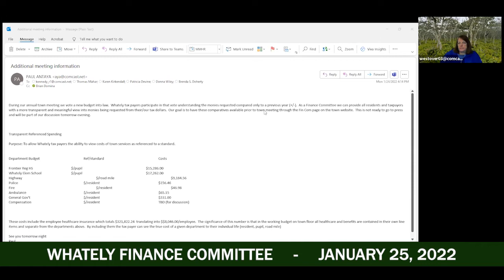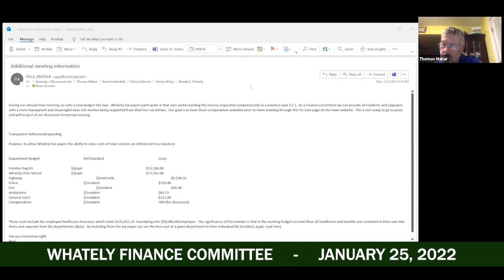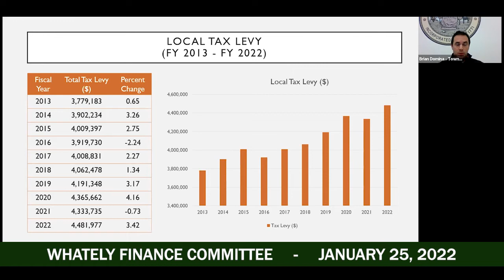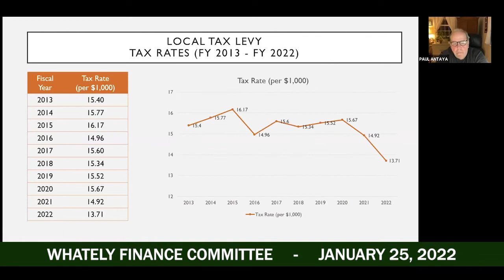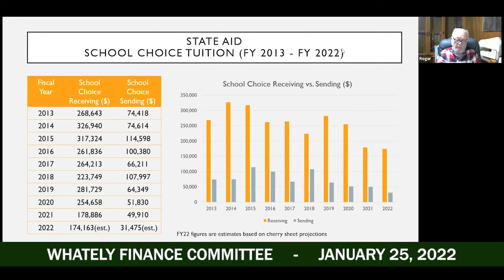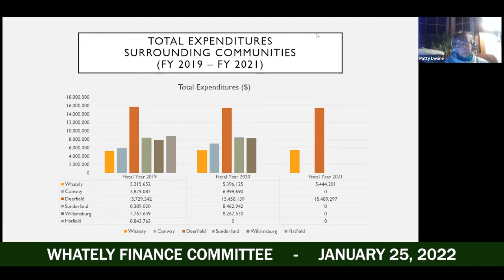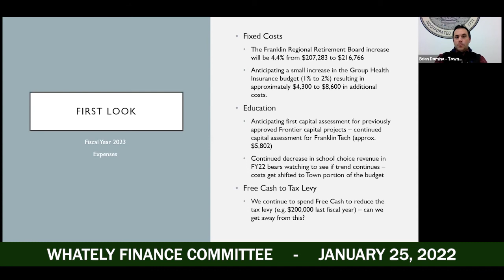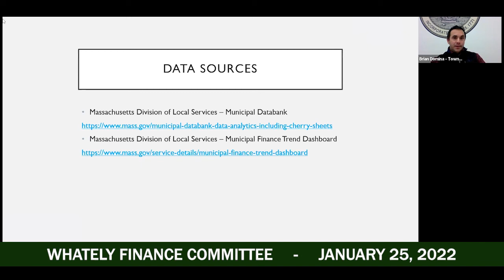Whately Finance Committee - January 25, 2022